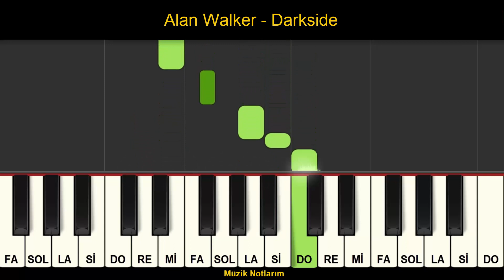Alan Walker - Darkside Melodika Org Notaları